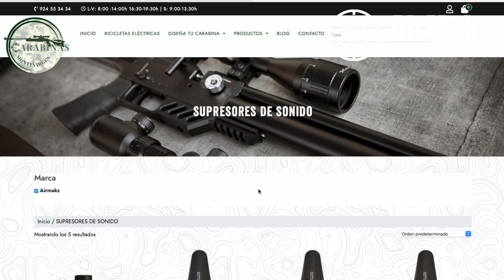SILENCIADORES AIRE COMPRIMIDO AIRMAKS – ANÁLISIS COMPLETO Y COMPARATIVO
Bienvenido al canal. En este vídeo te presento en detalle los nuevos silenciadores aire comprimido Airmaks para aire comprimido, una línea diseñada para mejorar la gestión del sonido, controlar mejor la turbulencia de los gases y estabilizar el balín durante el disparo.

En este análisis verás los tres modelos disponibles, todos con un diámetro único de 40 mm, pero con diferentes longitudes para adaptarse a cada carabina y estilo de tiro:

🔹 SILENCIADOR AIRE COMPRIMIDO AIRMAKS. Tamaño S – 106 mm
Con 3 cámaras de expansión, ideal para configuraciones compactas donde buscamos reducir el sonido manteniendo la mínima longitud añadida al arma.

🔹 SILENCIADOR AIRE COMPRIMIDO AIRMAKS. Tamaño M – 151 mm
Incluye 4 cámaras de expansión, logrando un equilibrio perfecto entre reducción acústica y tamaño general.

🔹 SILENCIADOR AIRE COMPRIMIDO AIRMAKS. Tamaño L – 196 mm
Con 6 cámaras de expansión, proporcionando la mejor distribución de gases y la máxima estabilidad del balín al disminuir la turbulencia detrás de la munición.

🔧 Construcción y materiales
Estos silenciadores de aire comprimido Airmaks son mononúcleo y están fabricados en aluminio 6082-T6, una aleación utilizada en aplicaciones aeronáuticas y componentes estructurales por su:
✅ Gran resistencia mecánica
✅ Durabilidad frente al estrés del disparo
✅ Excelente relación peso-rigidez
✅ Estabilidad dimensional
El núcleo viene envuelto en malla metálica y fieltro interno, lo que incrementa aún más la atenuación del sonido y suaviza el tono final del disparo.

🔩 Compatibilidad
✔ Rosca 1/2 UNF
✔ Disponible para calibres 4.5, 5.5 y 6.35 mm
✔ Solo para carabinas de aire comprimido

🛒 Disponibilidad y distribución oficial
Todas las versiones, tamaños y colores de estos silenciadores de sonido de Aire Comprimido están disponibles en Carabinas Montevirgen, con envío inmediato.
Además, Carabinas Montevirgen es actualmente:
🏆 único distribuidor autorizado por Airmaks en España
🏆 top 3 en ventas de productos Airmaks en Europa
Desde aquí, mi enhorabuena por su excelente labor y crecimiento dentro del sector.

✅ Si te interesa este contenido:
💬 Déjame tu duda en comentarios
📌 Comparativas, pruebas reales y recomendaciones